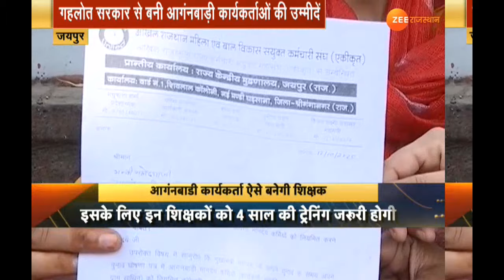Anganbadi Workers का भविष्य संवार सकती है सरकार । National education policy । Employment News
राष्ट्रीय शिक्षा नीति पर राजस्थान की लाखों आगंनबाड़ी कार्यकर्ताओं की नजरें हैं...। इस नीति से सरकार चाहे तो आगंनबाड़ी कार्यकर्ताओं का भविष्य संवार सकती है...। इस नीति के जरिए केंद्रों पर शिक्षक लगाए जाएंगे।।

Lakhs of Anganwadi workers of Rajasthan have their eyes on the National Education Policy…. With this policy, the government can shape the future of the agnabari workers…. Through this policy, teachers will be installed at the centers.